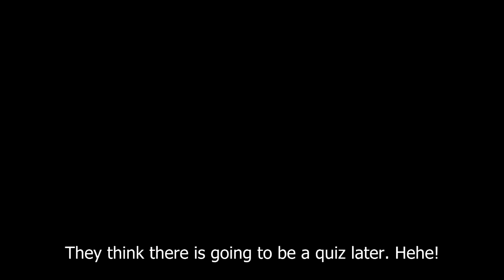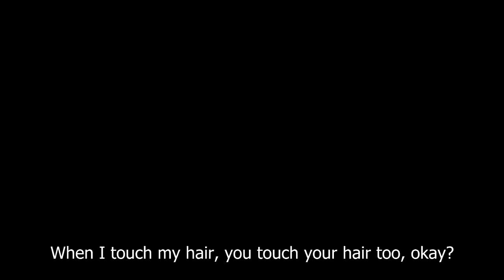APOSL: Hari Tesla 2014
APOSL celebrated their 2nd birthday by honoring Nikola Tesla.